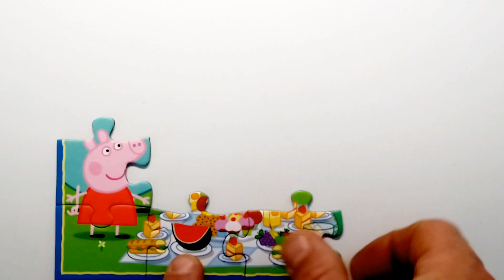Семейство свинок Пеппа устроило веселый пикник на природе.| Давайте соберем пазл.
Hello friends, I am glad to welcome you to my development channel play with kdv.This time we will put together a puzzle with you as the peppa pig family came to nature and had a big picnic.I am happy to have you join us to solve the cognitive experience in the puzzle.Friends, a lot of viewers are watching without a subscription, please do not forget to like and subscribe, I will be very grateful, thank you.#